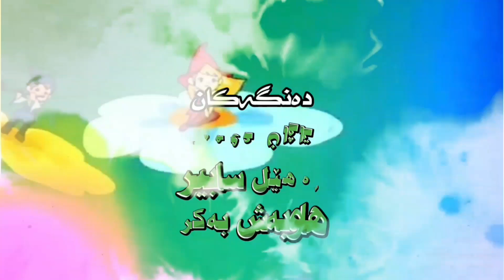زنجیرە کارتۆنی ( لاوە و لارە ) ئەلقەی 1